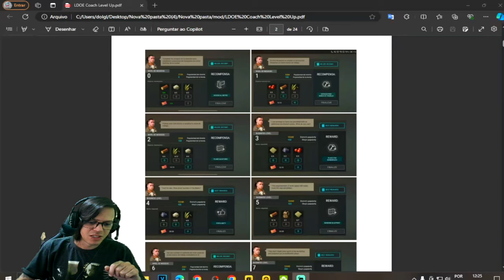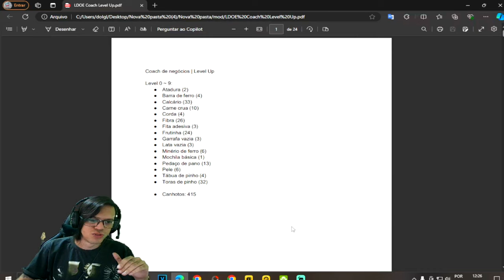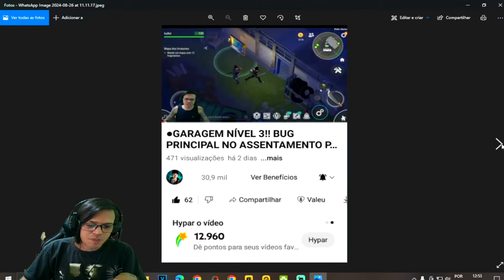●ÁREA MULTIPLAYER!! COMO EVOLUIR NA CRATERA - NOVAS BANCADAS/TORNEIO 👁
▬▬▬▬▬▬▬▬▬▬▬ஜ۩۞۩ஜ▬▬▬▬▬▬▬▬▬▬▬▬▬

Deixe o Like - 00:00
SE INSCREVA E DEIXE O LIKE  - 12:00